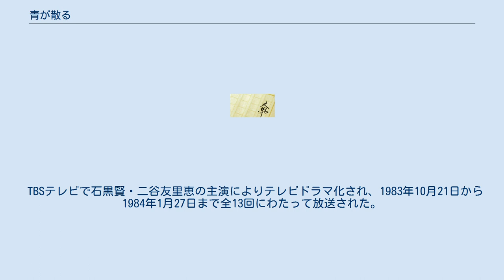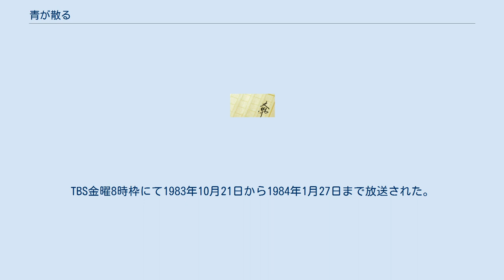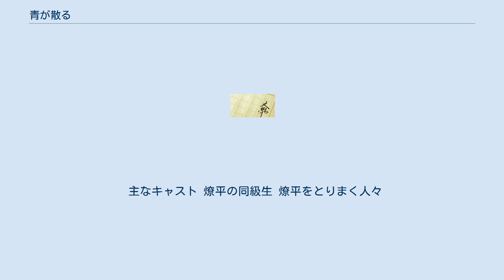青が散る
『青が散る』（あおがちる）は、宮本輝の青春小説。
『文藝春秋』の季刊誌『別冊文藝春秋』の1978年夏号（145号）から1982年夏号（161号）に連載。
1982年に文藝春秋から単行本を刊行、1985年に文庫化された。
 追手門学院大学の1期生である宮本輝が同大学を舞台に、大阪府茨木市の新設大学に1期生として入学した主人公が友人たちとテニス部を創設してテニスに打ち込み、ヒロインに恋をする姿を通じて、また彼らを取り巻く友人たちの抱える闇を通じて、青春の光と影を描いた作品。
 TBSテレビで石黒賢・二谷友里恵の主演によりテレビドラマ化され、1983年10月21日から1984年1月27日まで全13回にわたって放送された。
 大阪郊外茨木市の新設大学に入学した主人公の椎名燎平は、入学手続きの日に出会った洋菓子店の一人娘である同級生の佐野夏子に一目惚れする。
その後、眼鏡の大男金子慎一に誘われてテニス部を設立し、自分たちの手でテニスコートを作る。
高校時代は名選手だったものの精神病でテニスを辞めてしまった安斎克己や、女子部員の星野祐子に小学校時代から片思いしている貝谷朝海と言ったメンバーを加えてテニス部は活動を始める。
夏子の父の病死、祐子の見合い相手との結婚など状況の変化もありながら、燎平は大学生活をひたすらテニスに費やす。
 しかしある時、夏子は田岡幸一郎という婚約者のいる男と駆け落ちしてしまう。
だが結局、田岡は夏子とは結婚せずに元の婚約者と結婚する。
さらに安斎も病気が悪化して自殺する。
季節が流れ、卒業試験の追試を2人で受ける燎平と夏子。
帰り道、夏子は燎平に「私みたいな傷物はいや？」と訊ねるが燎平は言葉を返すことができない。
そして「自分のまわりにいた者はすべて、大切な何物かを喪った」と感じながら、夏子と別れる。
 東京郊外に新設された大学のテニス部に集う若者を中心に、さまざまな恋愛模様、人生観、生死を描いた青春ドラマ。
TBS金曜8時枠にて1983年10月21日から1984年1月27日まで放送された。
全13回。
主演は石黒賢・二谷友里恵。
 未ビデオ・DVD化作品である。
 物語の設定を原作の1960年代の追手門学院大学（大阪府茨木市）から1980年代の東京郊外の武蔵野学院大学へと移し、ドラマ独自のキャストが登場するなど、原作とは異なった要素が多々盛り込まれている。
 企画・演出を担当した八木康夫にとって本作は初めて企画した連続ドラマであり、またプロデューサーへ転身する前にディレクターとして演出を手掛けた最後の作品となった。
また、脚本を担当した山元清多にとっては、本作が初めて単独で連続ドラマの1クール全話を書き通した作品となった。
本作品からは石黒賢、二谷友里恵などの若手俳優がデビュー、また石黒や二谷以外にも佐藤浩市や利重剛、清水善三といった二世俳優もキャスティングされていることで放送開始前に話題として取り上げられた。
若く経験の浅いスタッフ・キャストによって制作された本作は未熟で不器用な点も散見されるものの、それが本作らしい青春のキラキラとした初々しさ、心の揺れを生じさせている。
 本作は本放送が始まると連続ドラマの視聴率が20%平均だった時代において10%前後の視聴率で推移、一時は5%台を記録するなど視聴率が伸び悩んだため、当初2クール（半年）・全19〜20回の放送予定であったが1クール・全13回で終了する脚本に書き換えられた。
しかし、放送終了後も再放送の要望が根強く、再放送時には本放送よりも高い視聴率を記録したという。
 主なキャスト 燎平の同級生 燎平をとりまく人々